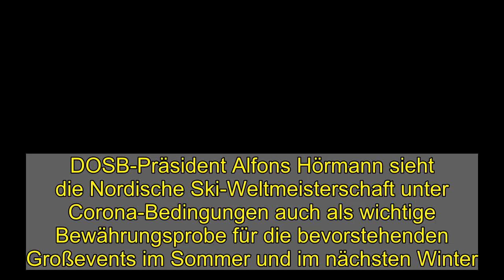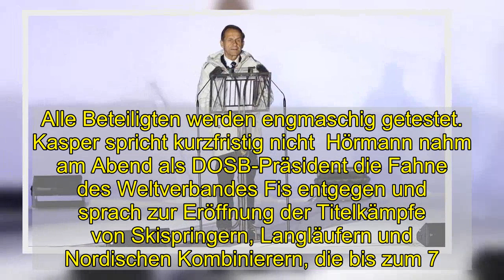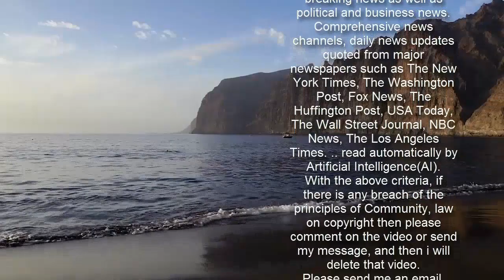DOSB-Boss Hörmann: Oberstdorf kann "Meilenstein" für Olympia sein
DOSB-Präsident Alfons Hörmann sieht die Nordische Ski-Weltmeisterschaft unter Corona-Bedingungen auch als wichtige Bewährungsprobe für die bevorstehenden Großevents im Sommer und im nächsten Winter.  DOSB-Chef bei der WM-Eröffnung: Alfons Hörmann am Mittwochabend in Oberstdorf.  picture-alliance  "In solchen Situationen hilft weltweiter Rückenwind. Oberstdorf könnte im Sinne von 'best practice' ein Meilenstein auf dem Weg des Weltsports nach Tokio und Peking sein", sagte Hörmann am Mittwochabend bei der Eröffnungsfeier der Titelkämpfe im Allgäu. Der 60 Jahre alte Chef des Deutschen Olympischen Sportbundes (DOSB) kommt selbst aus dem Allgäu und war früher Präsident des Deutschen Skiverbandes (DSV).  Die Olympischen Sommerspiele von Tokio waren pandemiebedingt um ein Jahr von 2020 auf 2021 verschoben worden und sollen in diesem Jahr (23. Juli bis 8. August) nachgeholt werden. Nur ein halbes Jahr später stehen vom 4. bis 20. Februar die Winterspiele 2022 in Peking auf dem Programm. In Oberstdorf finden wegen der Corona-Krise alle Wettbewerbe der Skispringer, Kombinierer und Langläufer ohne Zuschauer statt. Alle Beteiligten werden engmaschig getestet.  Kasper spricht kurzfristig nicht  Hörmann nahm am Abend als DOSB-Präsident die Fahne des Weltverbandes Fis entgegen und sprach zur Eröffnung der Titelkämpfe von Skispringern, Langläufern und Nordischen Kombinierern, die bis zum 7. März dauern. Eigentlich sollte Fis-Präsident Gian Franco Kasper die Wettbewerbe eröffnen, doch das Programm wurde am Mittwoch aus zunächst unbekannten Gründen kurzfristig geändert.  Oberstdorfs Bürgermeister Klaus King hatte zuvor die Hoffnung betont, dass wegen der besonderen Corona-Umstände schon bald wieder eine WM im Allgäu stattfinden kann. Der frühestmögliche Zeitpunkt dafür wäre 2027, da die Titelkämpfe 2023 (Planica) und 2025 (Trondheim) bereits vergeben sind. "Man spürt Tag für Tag, dass die Chancen auf eine Bonus-WM steigen", sagte Horst Hüttel, Deutschlands Teammanager für die Sparten Skisprung und Nordische Kombination.  dpa/kon